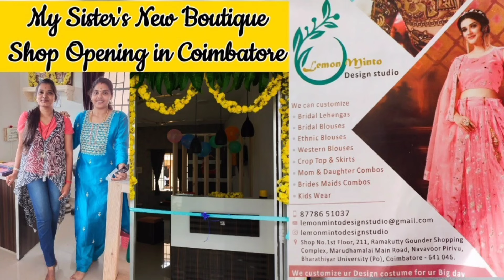Apple Cake | Bakery style apple cake recipe in tamil | 90's kids favourite sweet | Easy cake Recipe